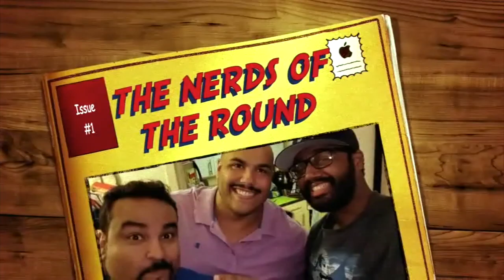Creator Series: Jeff Rider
The Nerds sit down with Jeff Rider, founder of Cloudwrangler Comics, as he talks to us about his series Major Holmes & Captain Watson. Issues 1-2 have been out in the wild for a number of months now, and today we talk about his current Kickstarter for issues 3-4. We get a deep dive of his historical fiction take of the Holmes Ethos and how his story carries on that legacy.